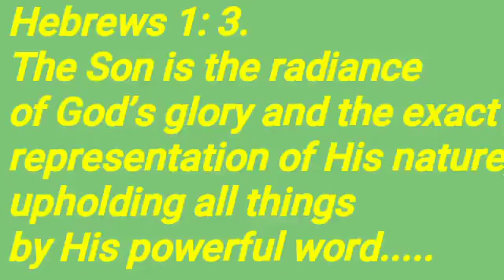YOU must SHINE !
As a Believer you have received the Light of Christ. John 8: 12; Matthew 5: 14 - 16.
What have you or what are you doing and achieving by reason of the power and the glory of the Light of Christ which you have received ?

This video dwells on the following aspects of the Light of Christ.
* What is Glory?
* Types of Glory
* What and who you are when you are inside    Christ's Glory.
* How do you retain His Glory which you have received.
You must Shine in the Light of Christ's Glory!